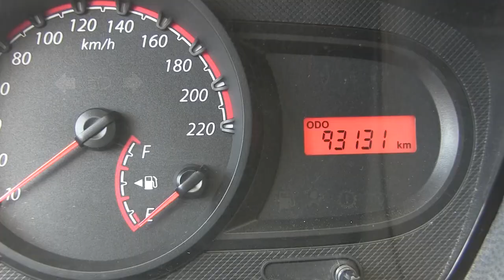c138561 / Ford / Ikon / 2015